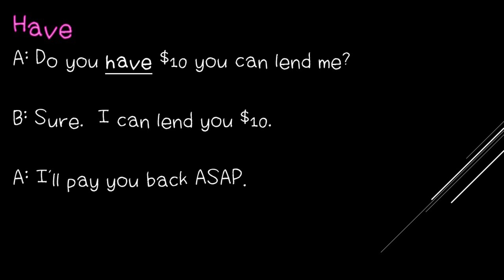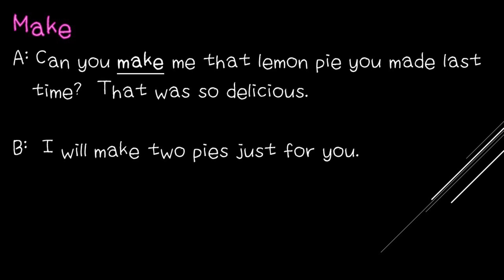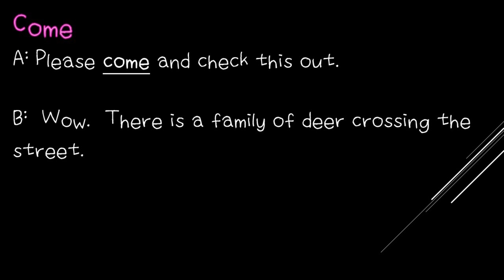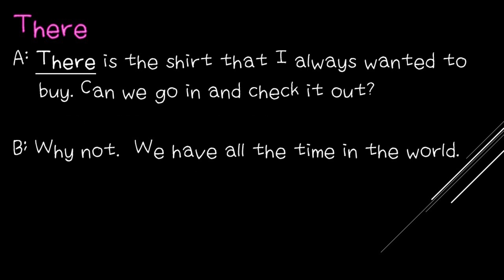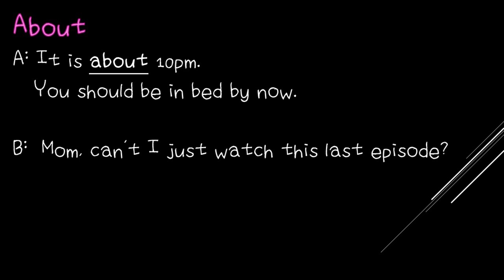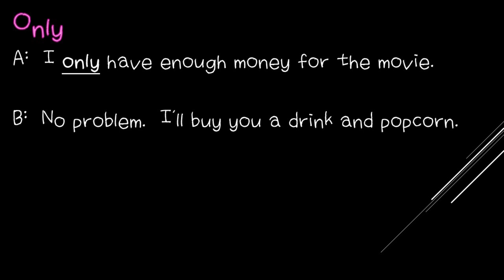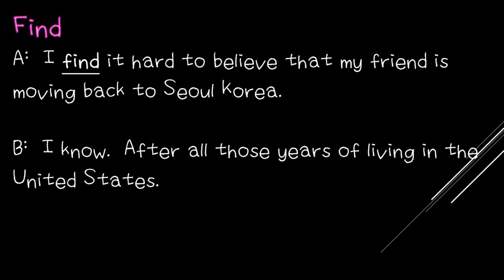20 Commonly used Expressions (1) "미국 초등학교 어린이들이 쓰는 2000 단어로 영어표현 20가지(1)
20 Commonly used expressions by elementary students in America
 “미국 초등학교 어린이들 단어 2000개” 로 배우는 매일 20가지 표현

미국 Boston College를 졸업한 Jae 선생님이 작성하신 유용한 Expression으로 여러분들의 영어를 쑥쑥 성장하시길 바랍니다.

어디에서든 영어수업을 위해 함께 나누는 것은 괜찬습니다.